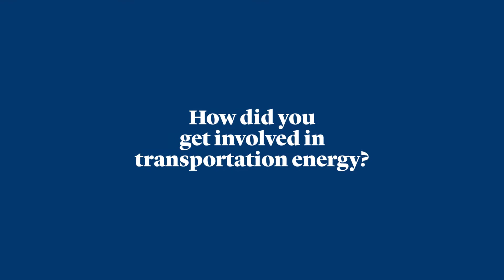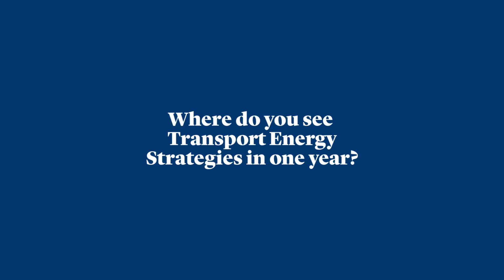Tammy Klein, Transport Energy Strategies | Board of Advisors Spotlight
Interview with Tammy Klein, Principal Consultant, Transport Energy Strategies.

Board Spotlights, a series created to highlight the Fuels Institute's diverse board of advisors. The board of advisors identifies, coordinates and directs the Fuels Institute's projects as well as sets the research agenda and reviews projects for objectivity before publication.